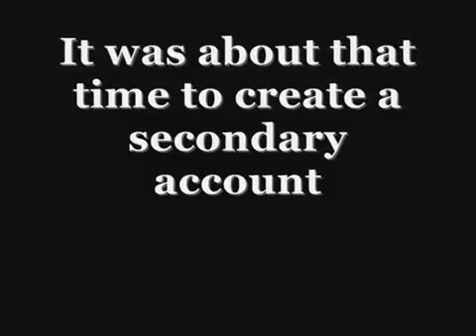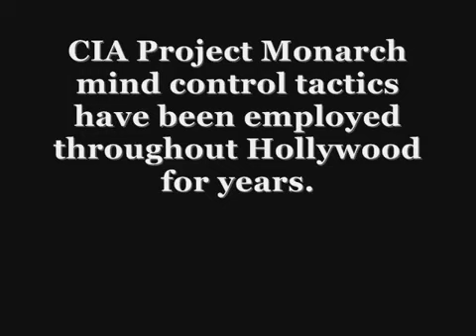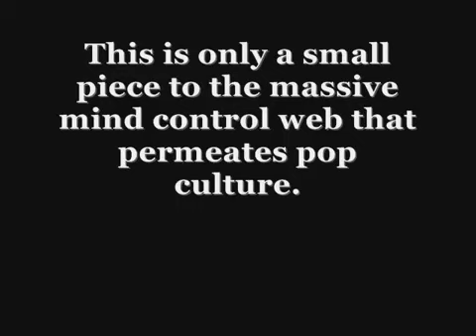Hollywood MK Deception 19 Series Intro